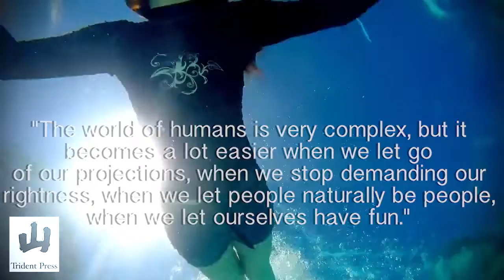Noah Cicero Blood-Soaked Buddha/Hard Earth Pascal Book Trailer #2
Marking a significant departure from Cicero's fictional and poetic works, Blood-Soaked Buddha/Hard Earth Pascal is a lucid philosophical treatise. Rather than entertain dogma, Cicero approaches a discussion of Buddhism from the refreshing perspective of the everyman, providing a profound spiritual analysis as well as a sharp critique of capitalism. There are even some pretty good ghost stories. The Foreword to the book is written by author and monk Brad Warner.

Book Trailer by Josh Hyde.